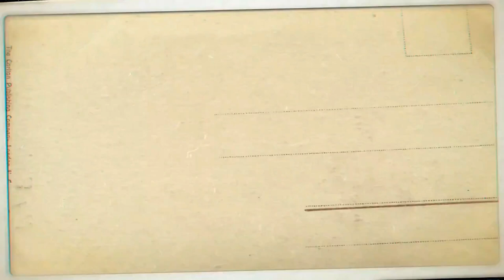BATALLAS DE RAP OAXACA - PARTE FINAL